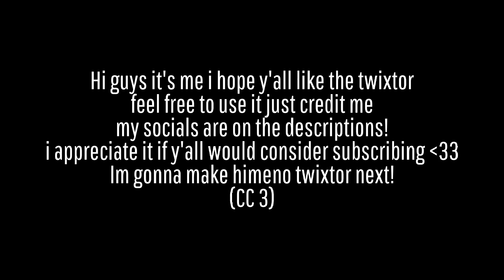Kobeni | Twixtor | CC 3 (1080p 60fps) HD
feel free to use it just credit me
i hope y'all have a good day
Who should i do next?suggest some in the comments

MUSIC CREDIT
In Dreamland
Chill

CHAPTERS
0:00 Intro
0:11 Episode 5
0:44 Episode 6
1:48 Episode 7
2:17 Episode 8 and 9